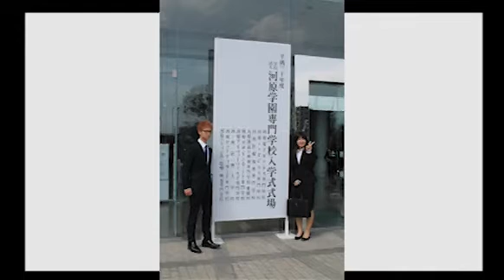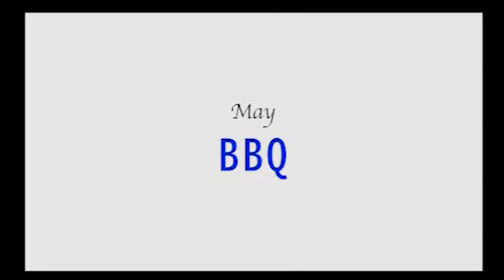2019 河原ビューティモード専門学校 イベント紹介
愛媛県松山市にある「河原ビューティモード専門学校」では、
入学から卒業までイベントがいろいろあります。
2018年度の在校生の様子をご紹介しますので、
キャンパスライフの参考にしてくださいね。